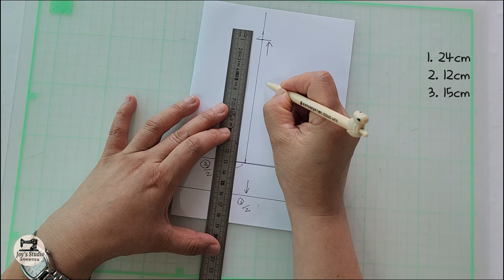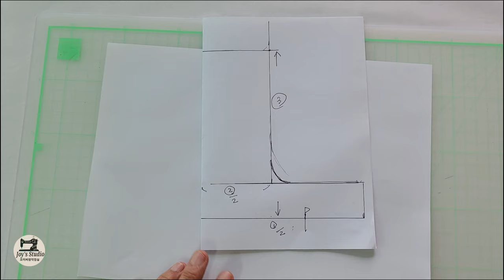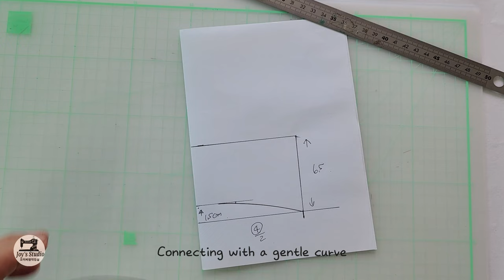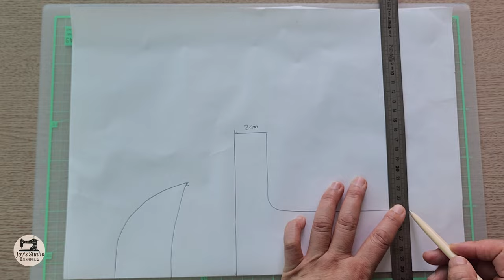You can make it, too /How to make a sun cap/for a dog /pattern & sewing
It's a must-have item to cover up the strong UV rays
Learn one by one according to your dog's size and make a hat pattern with me ~ It's not hard ^^
If you follow along, you'll understand the principle
I made a video, and there are a lot of things that I'm not good at, but if you give me any questions or opinions, I'll try to accept them ~
Patterns are not difficult Do you want to start with me
A bright and cute bucket hat that's great for sun protection for summer vacation
Even if you wear a hat alone as an accentuating ribbon
Complete the perfect style.
The back part is designed in the shape of a petal

Es un objeto necesario para cubrir los rayos UV fuertes
Aprende uno por uno según el tamaño de tu perro y haz un patrón de sombrero conmigo ~ No es difícil ^^
Si sigues, entenderás el principio
Hice un video, y hay muchas cosas en las que no soy bueno, pero si me das preguntas o opiniones, intentaré aceptarlas ~
Los patrones no son difíciles ¿Quieres empezar conmigo?
Un sombrero de cubo brillante y lindo que es bueno para la protección solar para las vacaciones de verano
Aunque uses un sombrero solo como cinta acentuativa
Complete el estilo perfecto.
La parte trasera está diseñada en forma de pétalas

sun cap for a dog
sun protection for dog
sun protector for dogs
sun protection for dogs eyes
dog sun care
dog sun captions
dog sun visor
dog sun block
dog sun burn
can-c for dogs
dog sun cap
canine sunscreen
dog sun hat
dog sun exposure
dog sunscreen
dog sun protection
dog sun protection hat
capstar.for.dogs
is capri sun good for dogs
k9 sunscreen
k9 care sunscreen
sun hat for a dog
sun visor for dog
should dogs wear sun hats
captions for dogs in the sun
dog sunscreen for nose
natural sunscreen for dogs nose
dog sun quotes
capri sun dog toy
dog sunbathing captions
dog sun tan
thunder cap for dogs
dog sun protection clothing
dog sun visor hat
dog sunscreen for white dogs
dog sun wipes
dog sun shade for car
dog sun spot
full sun dog
dog sun costume
should you wear a cap in the sun
how long should dogs stay in the sun